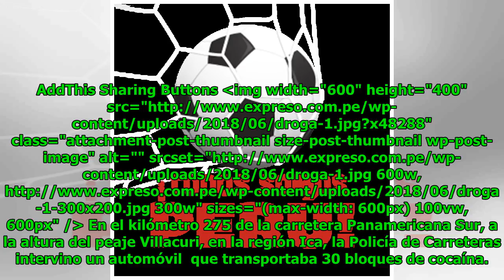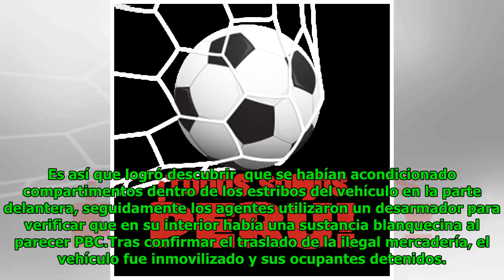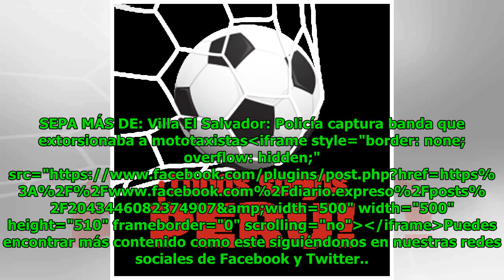Ica: Policía incauta 30 bloques de cocaína escondidos en vehículo